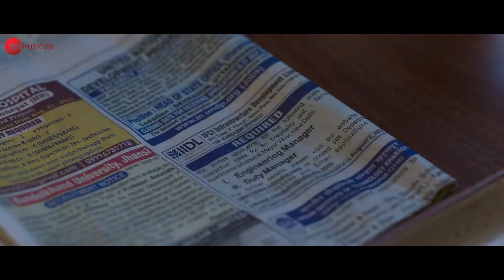Tum Bhi Raahi - Mili | Janhvi Kapoor & Sunny Kaushal | A.R. Rahman & Shashaa Tirupati | Javed Akhtar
Tum Bhi Raahi - Mili | Janhvi Kapoor & Sunny Kaushal | A.R. Rahman & Shashaa Tirupati | Javed Akhtar | Tum Bhi Raahi - mili New Song Full HD | Janhvi Kapoor